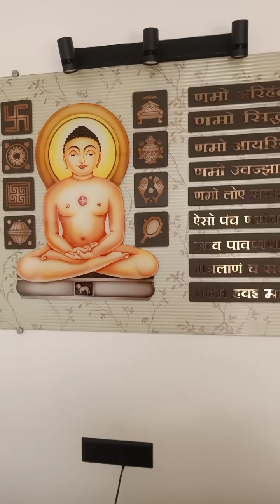Nifty and Banknifty Today on Friday